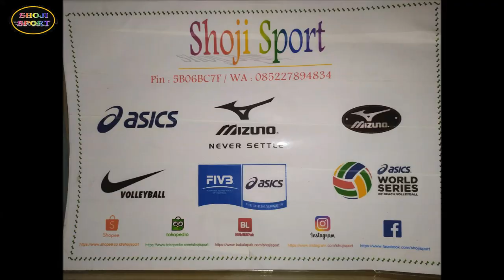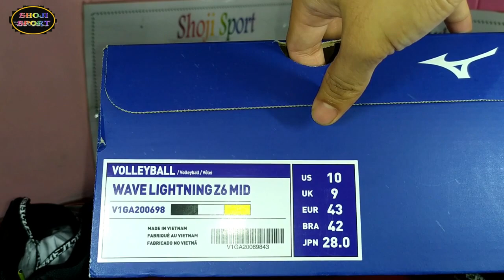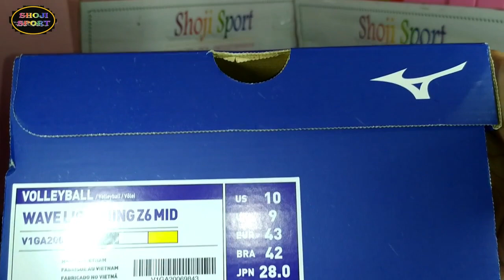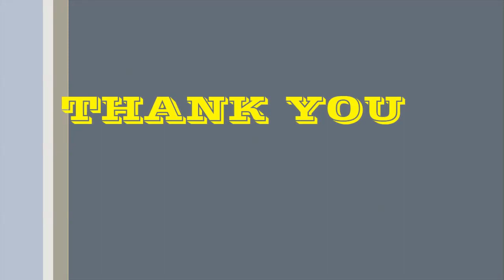CIAMIIK..REVIEW MIZUNO WLZ-6 MID ORIGINAL VIETNAM BLACK BATIK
Mizuno WLZ-6 MID Original Made In Vietnam
Warna hitam kombinasi batik Hijau,Sepatunya super keren, Tonton videonya sampai habis ya.